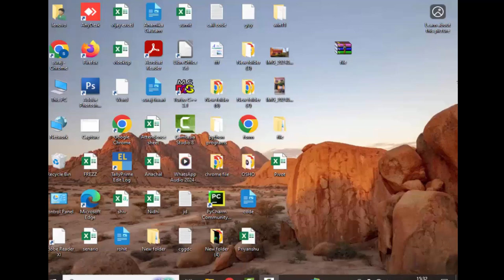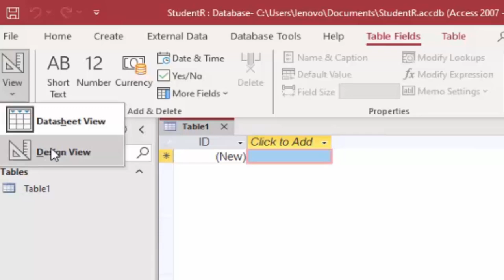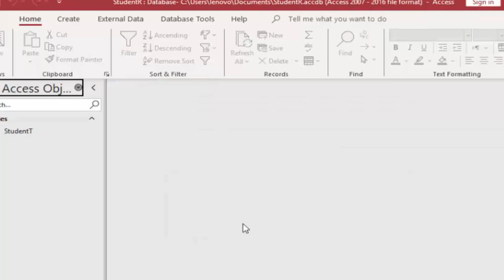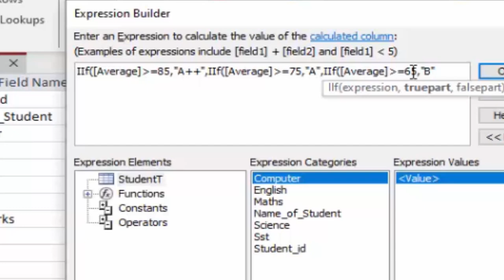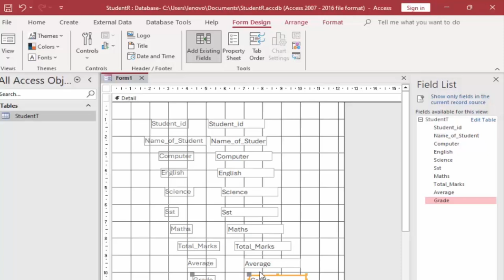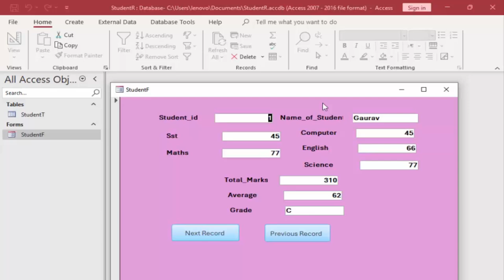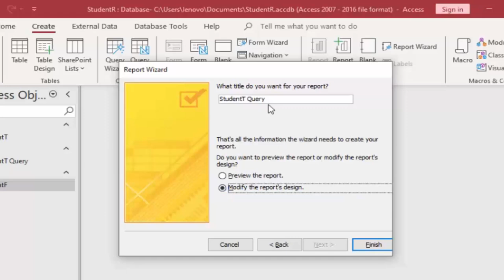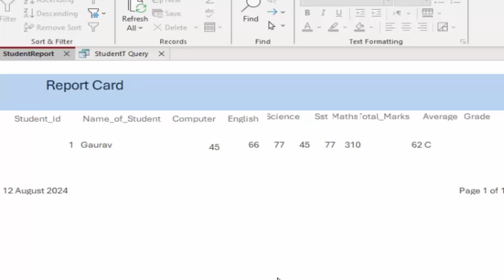How to create table queey form and report in Microsoft Accewss 365@COMPUTEREXCELSOLUTION